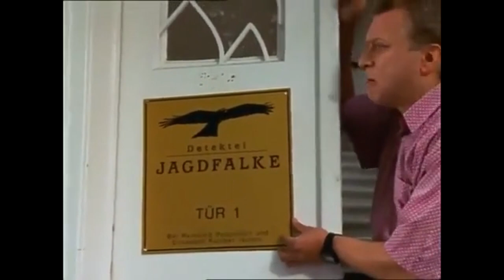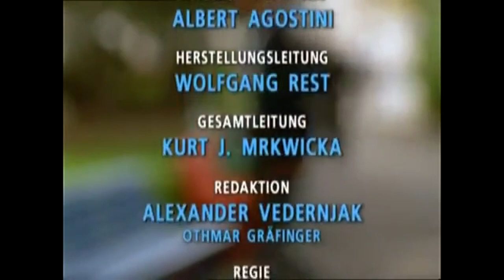Kaisermühlen Blues 46 Lebenslügen (Reupload)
Reuplad für bessere Qualität.
Pepi Schoitl kauf sich das Doktorat einer russischen Universität. August Schimek lässt sich von Vysloczil ein winziges, desolates Häuschen in einem verwilderten Schrebergarten zu überhöhten Preis andrehen. Gitti Schimek und Trautmann besuchen Ines und ihren neuen Lover im Wohnmobil am Plattensee. Alle versuchen sich das Glück auf ihre Weise einzureden.